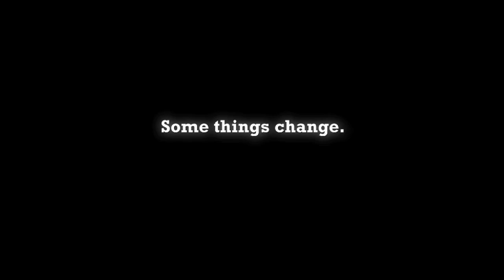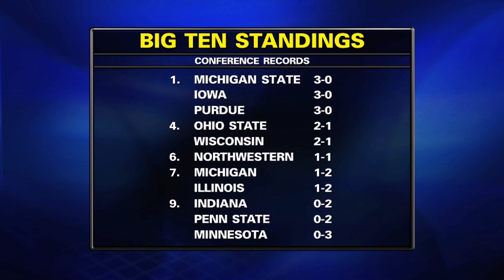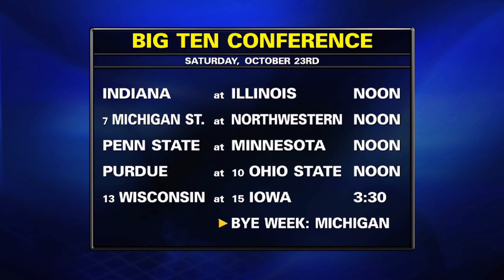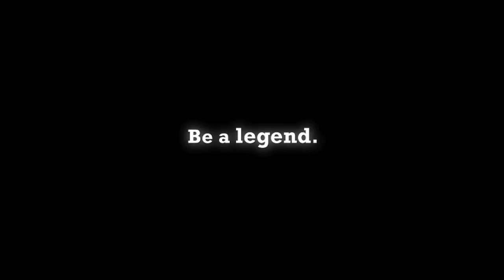Huddle Up Minnesota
Steve Jones previews the match up between Minnesota and Penn State. Mark Brennan and Jack Ham provide extra analysis. Also join a Big Ten Conference Call, and Joe Paterno's Press Conference.